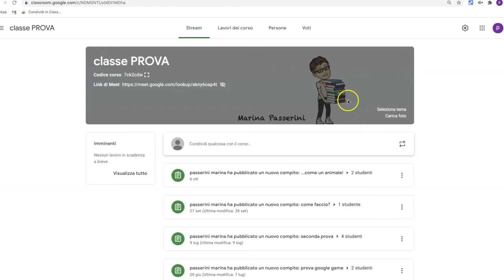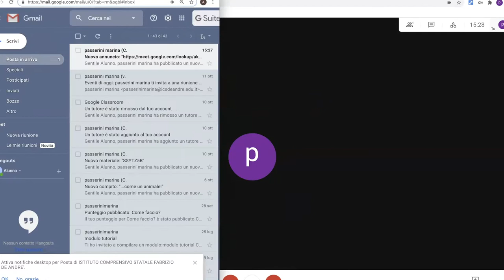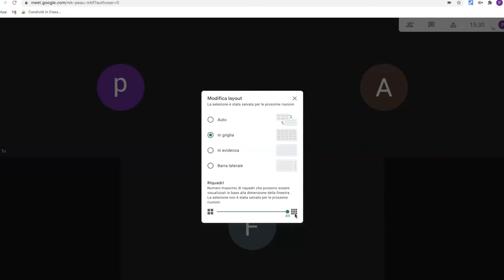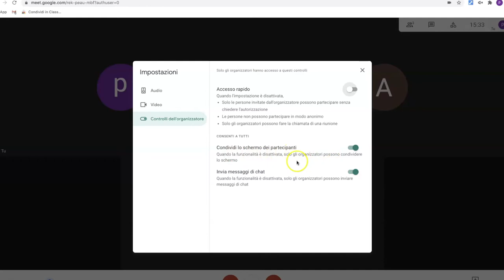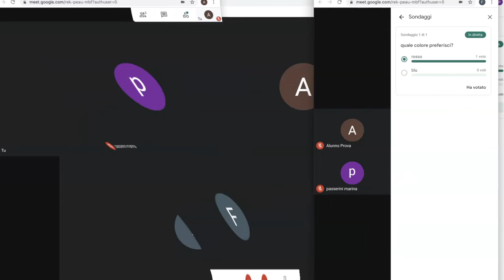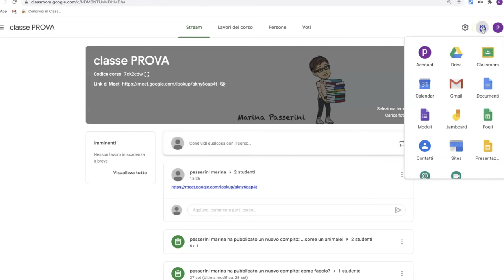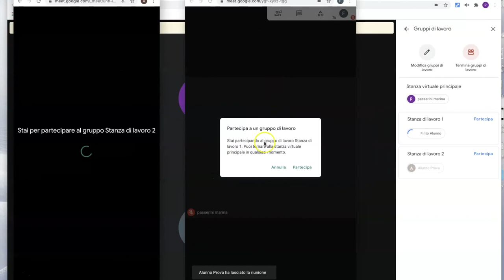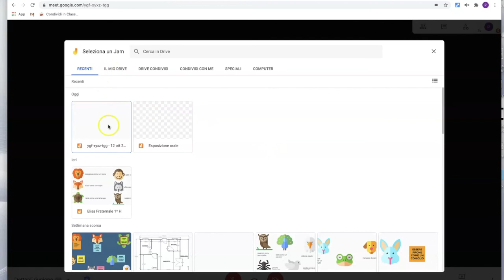MEET: le novità